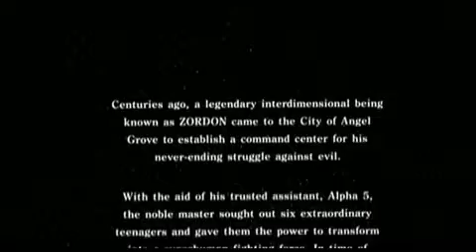Power Rangers The Movie | Superhero Critic Episode #2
The superhero critic dives into the 90's classic film of Mighty Morphin Power Rangers The Movie